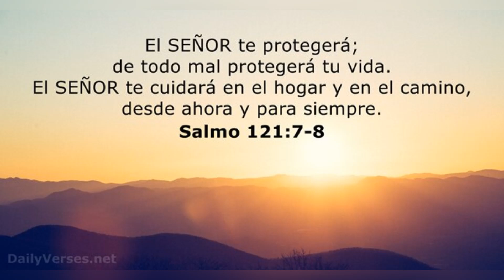MANAGER DE LOS YANKEES SE DESAHOGA CONTRA DOMINICANO QUE HIZO TRAMPA EN MLB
El dominicano Domingo Germán dio la cara ante los medios luego de su expulsión el martes por la noche luego que los umpires determinaran usó con una extraña sustancia en sus manos cuando llevaba tres entradas lanzadas ante los Blue Jays de Toronto en las Grandes Ligas.

El arbitro principal James Hoye aclaró que sintió una sustancia pegajosa nunca antes sentida por el en las manos de Domingo Germán, no cree que sea algo legal bajo ninguna circunstancia hasta que por lo menos se demuestre lo contrario.